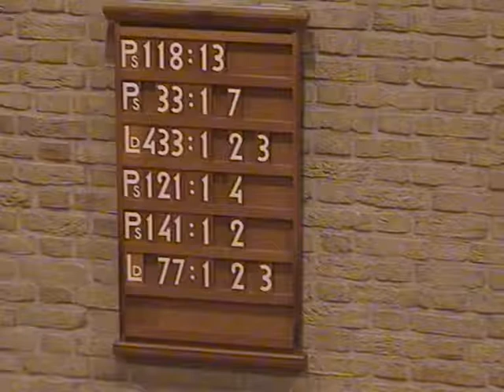Samenzang Psalm 141 vers 1 en 2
1. 'k Roep, HEER, in angst tot U gevloden,
Ai, haast U tot mijn hulp en red;
Hoor naar de stem van mijn gebed,
Daar ik U aanroep in mijn noden.

2. Mijn beê, met opgeheven handen,
Klimm' voor Uw heilig aangezicht,
Als reukwerk, voor U toegericht,
Als offers, die des avonds branden.

Gemeentezang Hervormd Reeuwijk, zondag 16 december 2018.